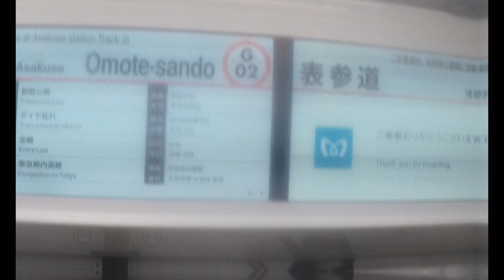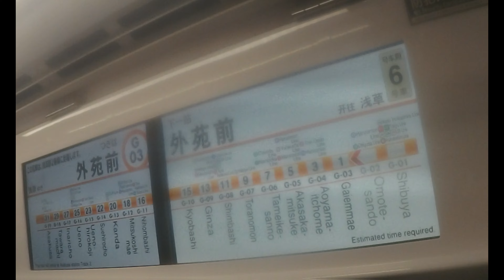【東京メトロ銀座線】 1000系1102F 浅草行き 表参道～外苑前